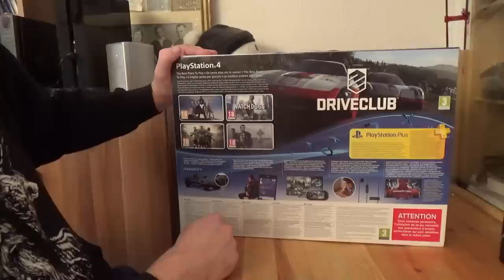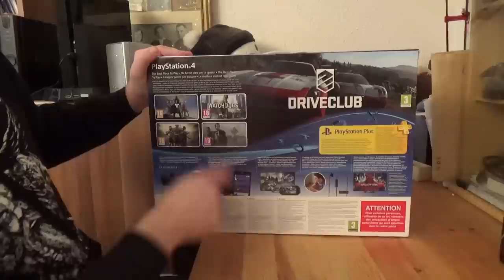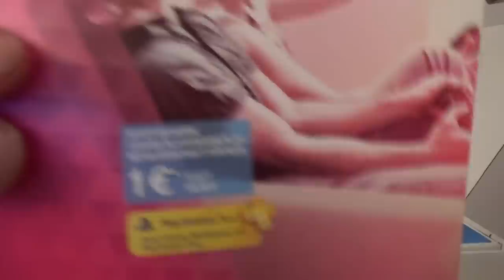Unboxing - PlayStation 4 - Konsole (weiß)